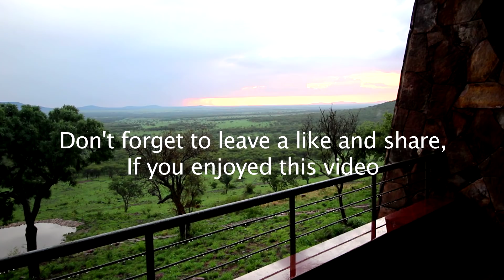I went to AFRICA just to play this song...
Yes you guessed it. It's Toto - Africa, on the bass guitar!

Got thousands of requests for a Toto - Africa video, I decided to do the right thing and actually go to Africa (in Tanzania) at the Seregeti National Park and play the song there.
It was a very hard trip, but I am happy of how the video turned out and I hope you'll like it too!

Special thanks to Mathis Fontaine, Marinenete Ferreira, DrakinGP,  Kimemaru, , Froment Cristophe, Tyler Powder, Edward, Art Hernandez, Thomas Lindae, Thomas Reid, Eelke de Groot, Bobby Fuhrman, Loïc, Colin Cowe, Alex Ramos,  & all my patrons.

My NEW ALBUM!